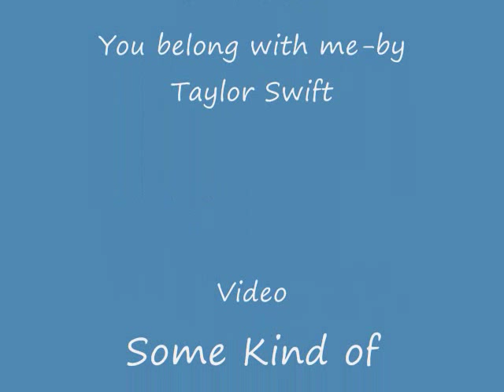You belong with me / some kind of wonderful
Taylor Swifts hit song with clips from the movie Some kind of wonderful.